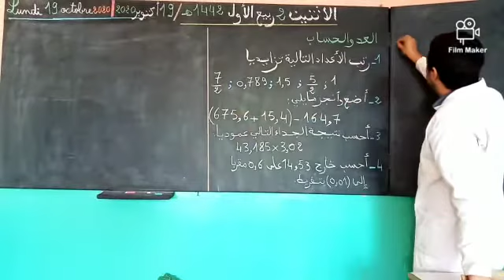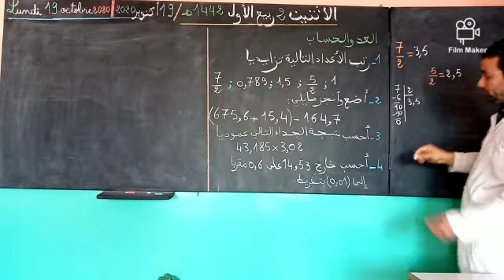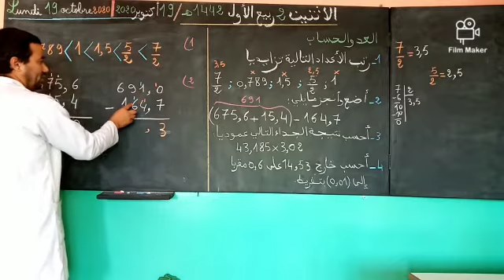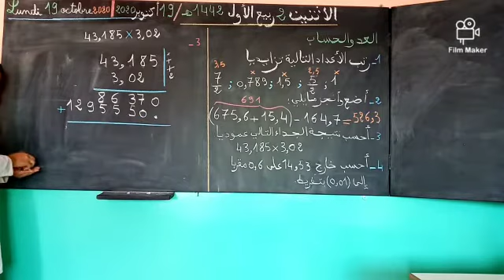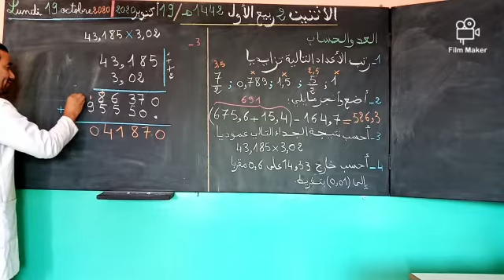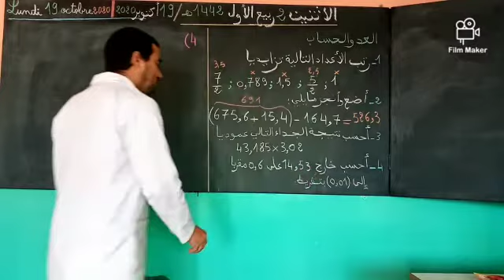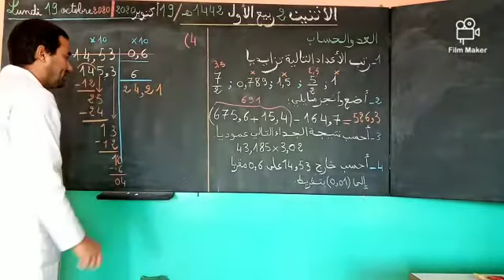العد والحساب جمع طرح ضرب قسمة ترتيب السادس إبتدائي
رياضيات السادس إبتدائي